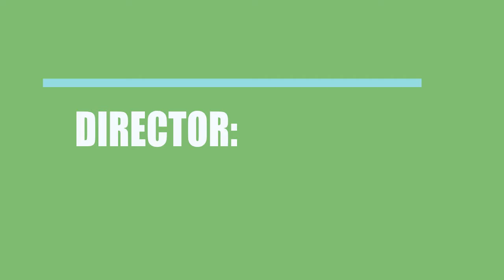Wake Me When I Leave (2015) Movie Cast and Creators Info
Director, writer, and actor \ actress of the film Wake Me When I Leave (2015)